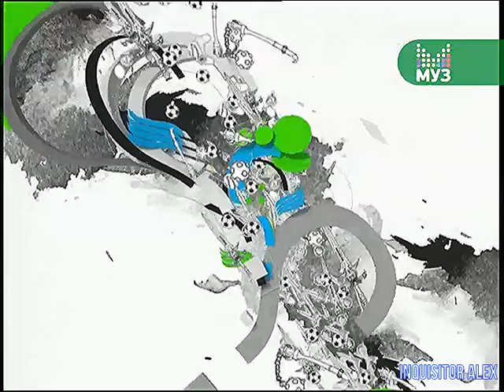176 - F.A.Q (ТК "Муз-ТВ", 16.11.2009 год) 480p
176 - F.A.Q (ТК "Муз-ТВ", 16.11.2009 год) 480p

В этом выпуске:
01:23 - Pro Evolution Soccer 2010
05:50 - Star Wars: The Force Unleashed
11:35 - Machinarium
17:32 - Dragon Age: Origins
Авторы передачи:

Ведущие:
- Борик RoToR
- Влад Лехов
- Профессор Пуданс
- Федя Мега Драйв
- Андрей Воробей
- Василий Куйбар